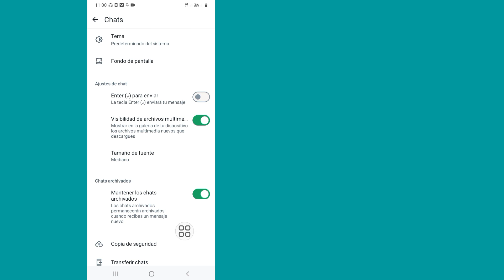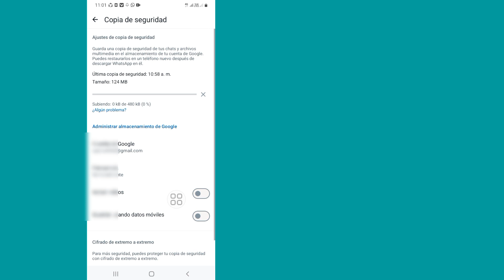Recuperación de mensajes eliminados de Whatsapp | Cómo ver mensajes eliminados en Whatsapp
Hoy les mostraré la recuperación de mensajes eliminados de Whatsapp |  Cómo ver mensajes eliminados en Whatsapp Mire este video para recuperar mensajes eliminados de Whatsapp |  Cómo ver mensajes eliminados en Whatsapp

 Recuperación de mensajes eliminados de Whatsapp